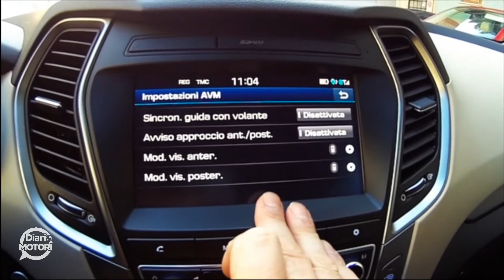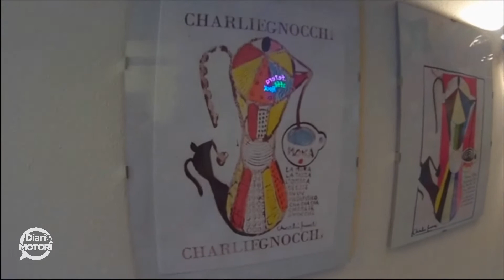La Hyundai Santa Fe tra cucina, musica e... il fratello di Gene Gnocchi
Un test molto speciale per il Suv della casa coreana: Roberto Cinquanta lo porta a Fidenza per andare alla scoperta della trattoria di Andrea, parente del noto comico, che è anche un bravissimo chitarrista...